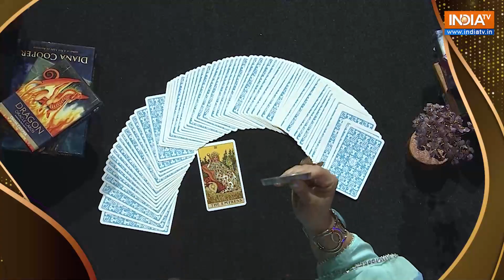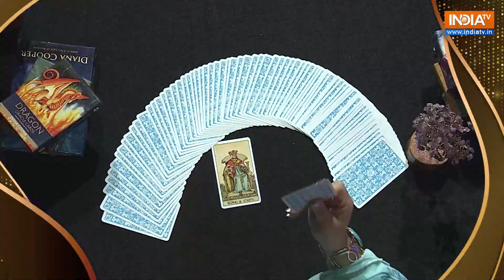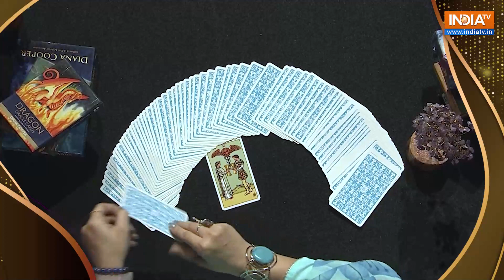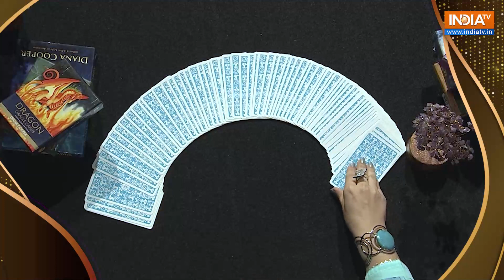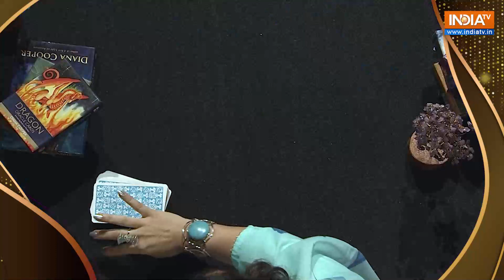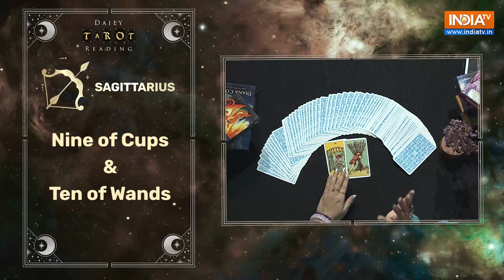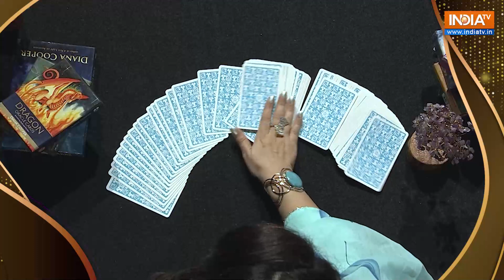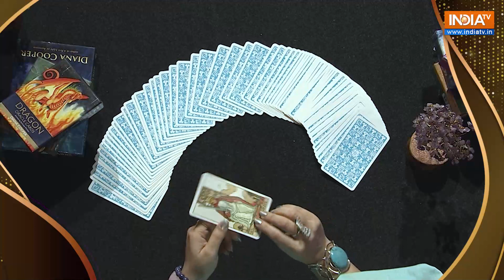Daily Tarot Reading Show | 23rd July 2023 | Your Zodiac Based Predictions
The Daily Tarot Reading show gives you invaluable insight and guidance on love, career, and more

Mystic Sonia- Tarot Card Reader